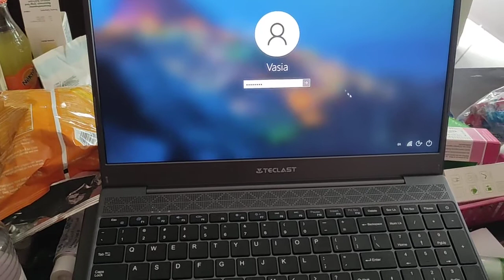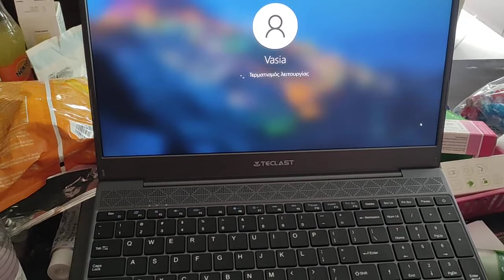Teclast f15 plus 2 keyboard problem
only a few key pads work after a week that i use it...